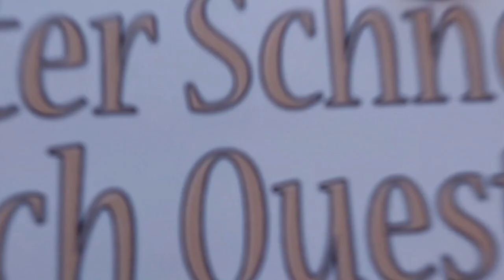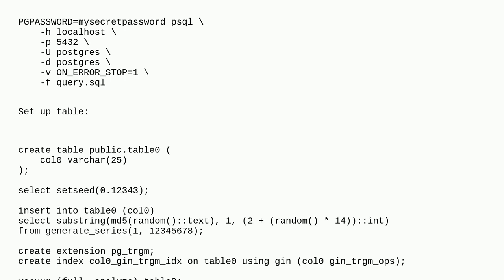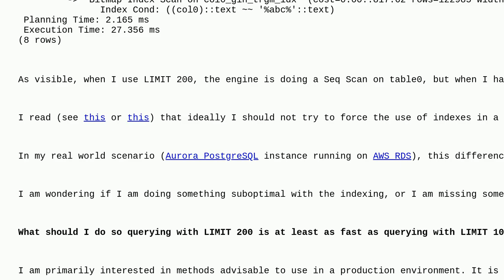Dba: What should I do so returning 200 rows is at least as fast as returning 1000 rows when perfo...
What should I do so returning 200 rows is at least as fast as returning 1000 rows when performing partial match queries on an indexed column?

A special thanks goes out to the community

  postgresql postgresql-performance